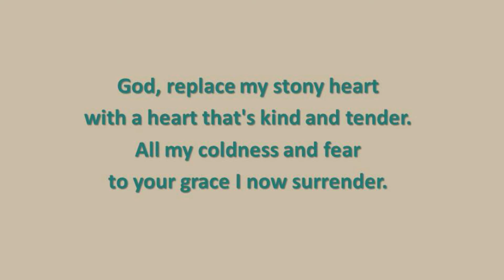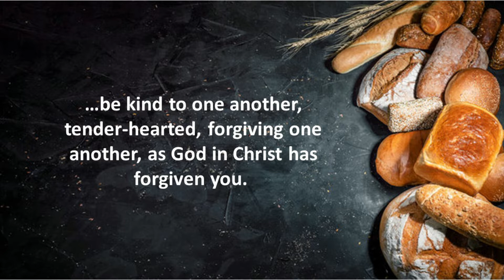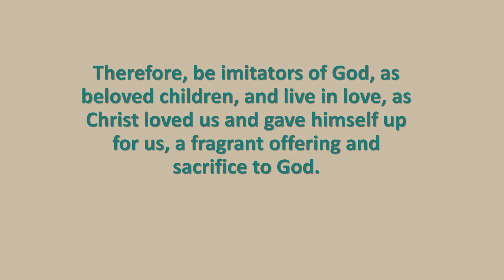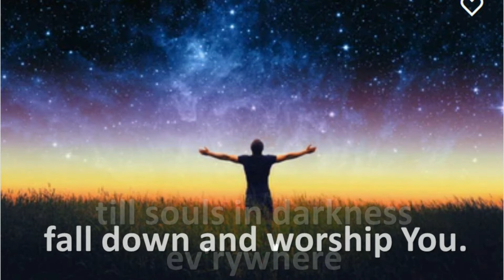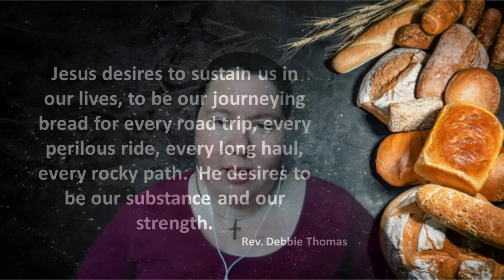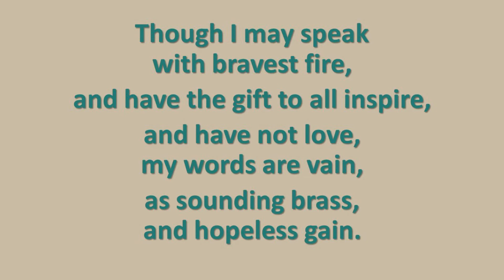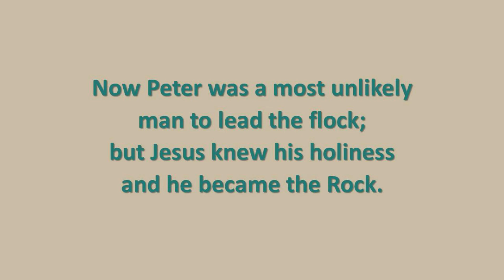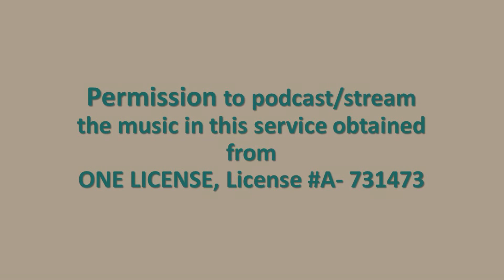Grace United Church 8 August 2021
Sunday Service of Grace United Church Burlington ON with guest worship leader Caitlin MacKenzie.  Message: "Bread of Life"